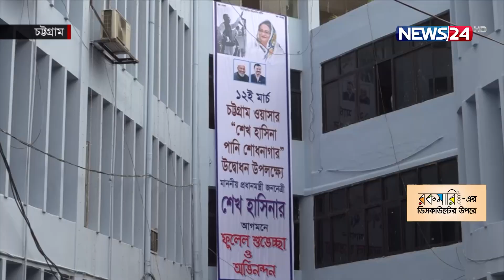'পানি সরবরাহ না করেই বিল নিচ্ছে ওয়াসা' | WASA | News24